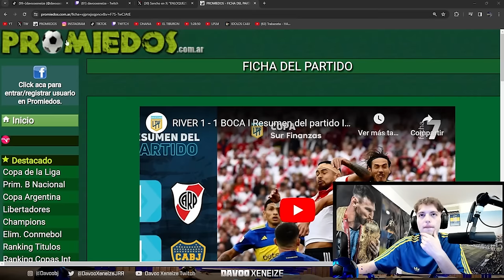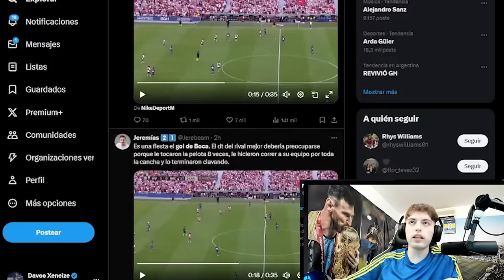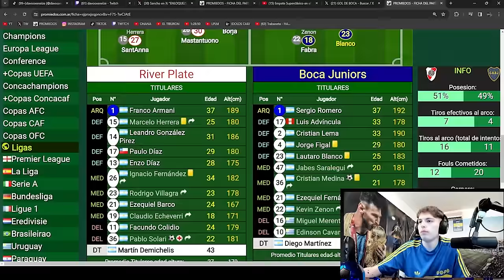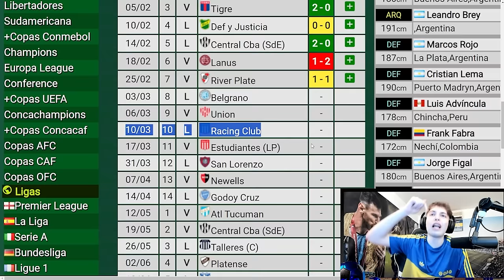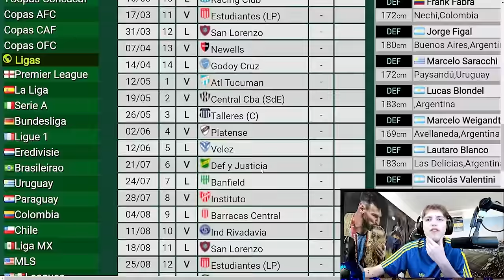DAVOO XENEIZE REACCIONA A RIVER 1 BOCA 1 (2024) - COPA DE LA LIGA (FECHA 7)